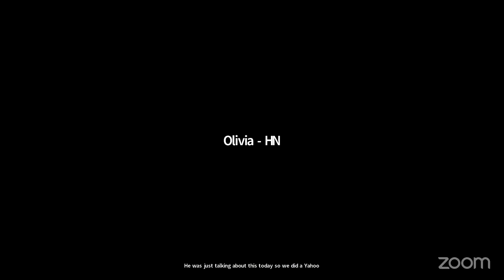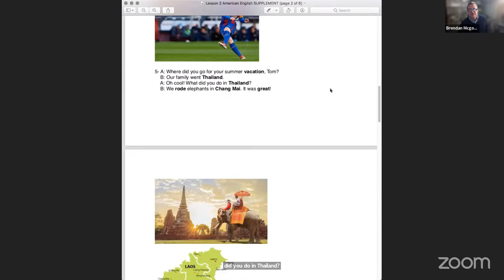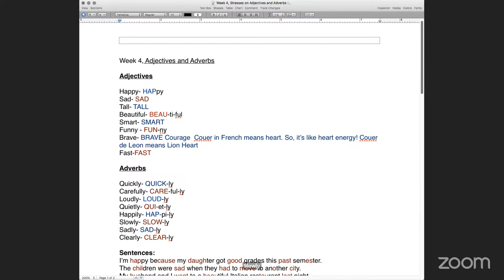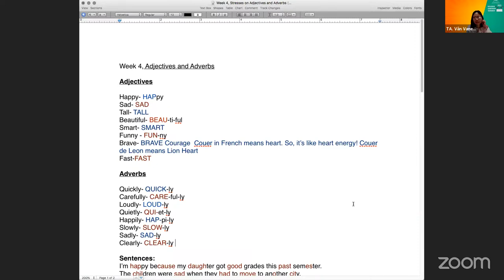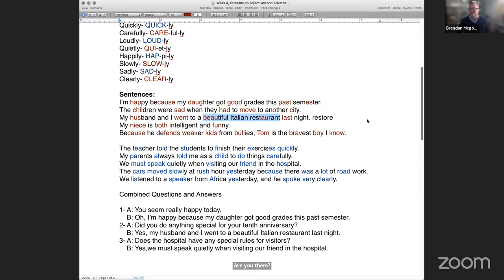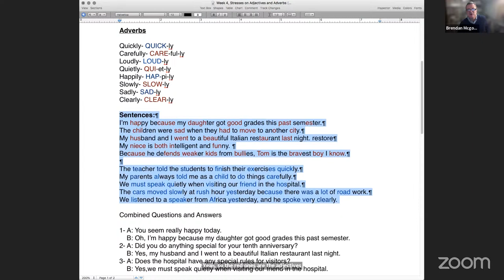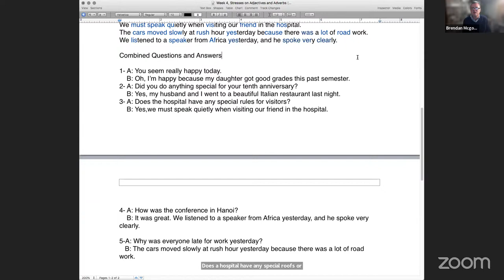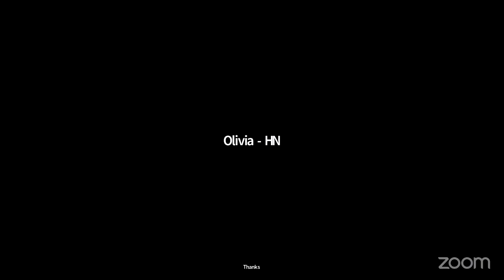Adults' American English | Teacher Brendan | 9pm SAT Lesson 4 | Sat 23/3/2024